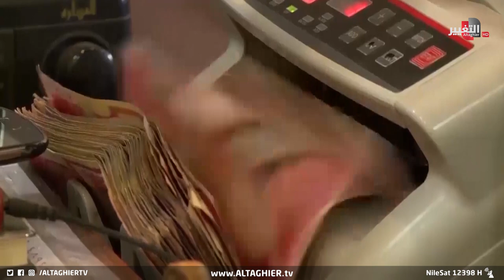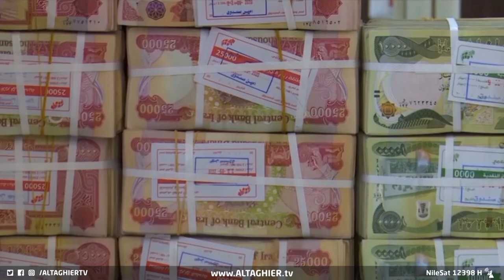دينار العراق و الدولار .. لعبة الأفعى والسلم من يحلها؟ | تقرير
على الرغم من اطمئنان العراقيين لتعديل سعر الصرف برفع قيمة الدينار أمام الدولار إلا أن أهل صنعة المال والأعمال حذروا من تداعياتٍ وتحديات تواجه الحكومة بضبط النفقات وتنويع مصادر الدخل من جهة، وسطوة السوق الموازية من جهة أخرى.

موقع قناة التغيير الفضائية  الالكتروني